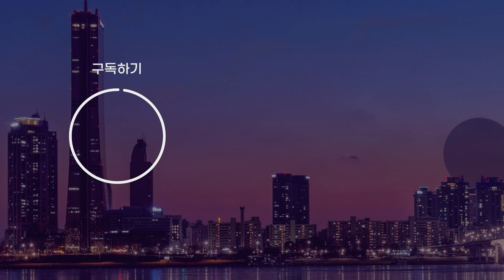윤석열 국민의힘 대선 후보 서울광장 피날레 유세 현장 [국민공감 2022]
윤석열 국민의힘 대선 후보가
시청역 서울광장에서 피날레 선거 유세를 펼쳤습니다.